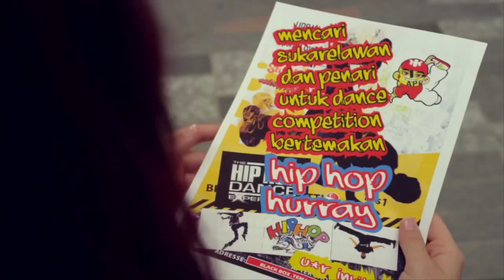MeleTOP - Yahaira Leanne Banyak Mengajar Lisa Surihani Ep160 [24.11.2015]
Selain tu, jom kita dengar Lisa Surihani bersama Osman Ali borak tentang filem terbaru mereka, 'Sinaran'.